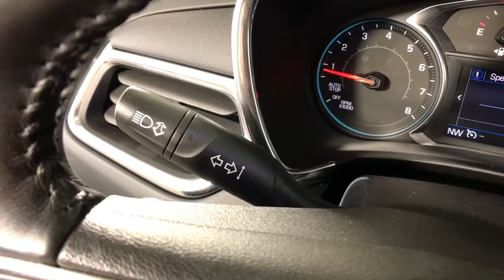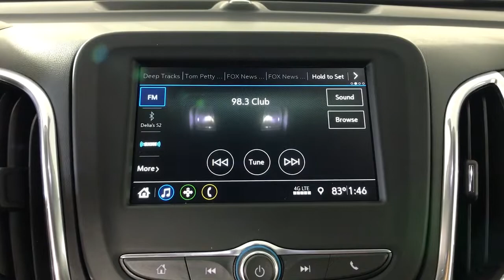2019 Chevrolet Equinox Albany, Schenectady, Colonie, Troy, Glens Falls, NY 2221359P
Cajun Red Tintcoat Used 2019 Chevrolet Equinox available in Albany, New York at Destination Kia. Servicing the Schenectady, Colonie, Troy, Glens Falls, NY area.

Destination Kia
760 Central Ave